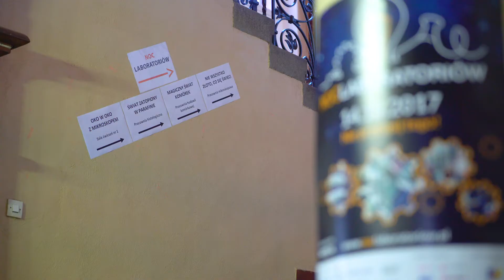Noc Laboratoriów 2017 - Uniwersytet Medyczny we Wrocławiu